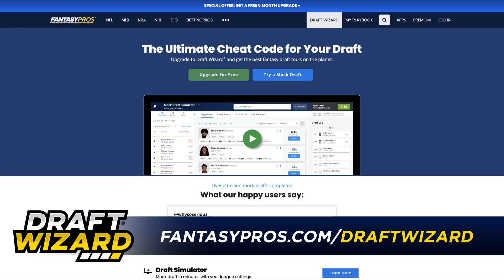The 2022 All-Sleeper Team | 16 Breakout Players That Could Be League Winners (Fantasy Football)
Ryan, DBro, and Ian Hartitz (@ProFootballFocus) select their favorite sleepers in the middle and late rounds at each position! Which value picks are we taking towards the end of our drafts? The Pros will tell you! Whose all-sleeper squad boasts the most upside? You decide!

Timestamps:
Introduction – 0:00:00
All-Sleeper Teams – 0:02:35
Tua Tagovailoa – 0:02:52
Justin Fields  – 0:05:33
Brian Robinson – 0:09:28
Nyheim Hines – 0:12:42
Kenneth Gainwell – 0:16:18
Jamaal Williams – 0:18:36
Jalen Tolbert – 0:21:35
Tyler Boyd – 0:26:00
Wan’Dale Robinson – 0:27:54
Isaiah McKenzie – 0:30:36
Julio Jones- 0:34:12
Rondale Moore – 0:37:55
David Njoku – 0:40:00
Hayden Hurst – 0:42:59
DeVante Parker – 0:45:08
Jahan Dotson – 0:47:38
Listener Mailbag: What positions to target at the 2/3 turn if you have pick 1.01?

Fanimal - Fanimal has tickets to everything. Concerts, festivals, baseball, basketball, and of course, the NFL. And there are NO FEES! Fanimal is the cheapest place on the internet to get NFL tickets.

Buffalo Wild Wings - The best place to host your fantasy draft this year is at Buffalo Wild Wings. -- spots fill up fast!

Pristine Auction is the most trusted Sports Memorabilia auction site.

🎟 Win a Signed Davante Adams Jersey - Here’s your chance to score this signed Davante Adams jersey for free, courtesy of our friends at Pristine Auction